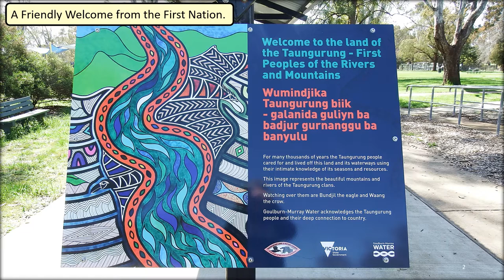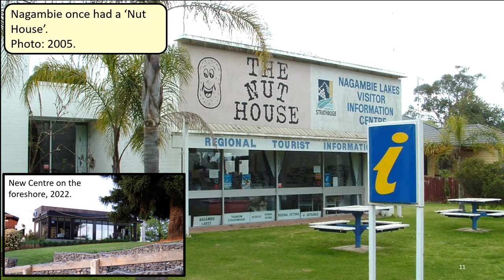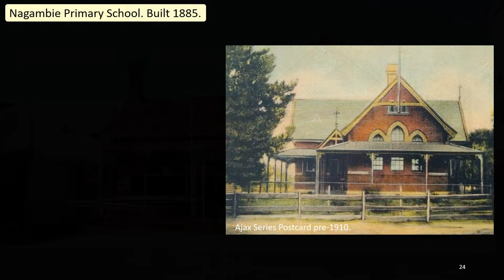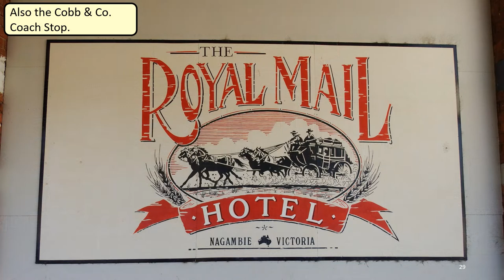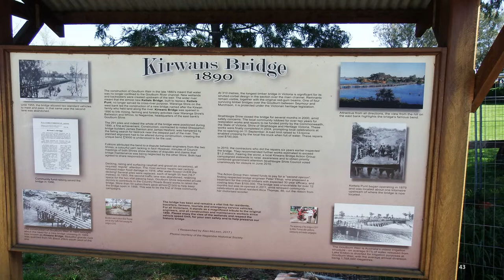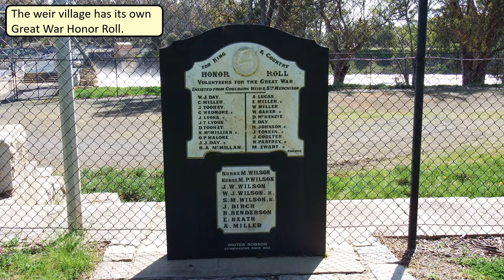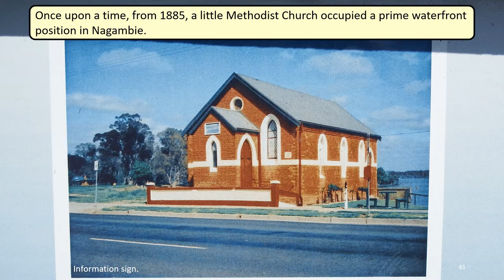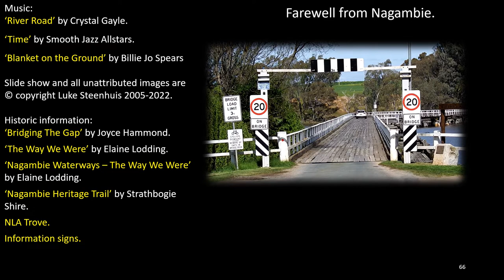In and Around Nagambie - Kirwans Bridge, Goulburn Weir & Black Caviar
Nagambie, Goulburn Valley, Victoria. Small Town Walkabout including Kirwans Bridge, Goulburn Weir & Black Caviar.
Following a visit by Major Sir Thomas Mitchell in 1836, the hunting grounds of Taungurong people were transformed into pastoral country and the small service village of Nagambie, developed on a backwater of the Goulburn River.
Australia’s first main irrigation dam was built downstream from the village forming Lake Nagambie.
This allowed Nagambie top flourish as a small port and small steamers carting timber could now ply the waters of the lake in comparative safety.
The Goulburn Valley Road to Shepparton grew in importance over the decades until it was necessary to bypass Nagambie.
The bypass has helped transform the township into a peaceful tourist and residential location with beautiful lake frontage and an abundance of recreational opportunities.
The visitor chancing upon this wonderful little town will want time to linger and admire its beauty and perhaps even dwell on episodes of the past like Black Caviar, the racehorse, and the little church whose life abruptly ended in tragedy.
Local people have embraced tourists by offering exceptional facilities, so when you meet a local on your rambles, take the time to smile and say G’day.

𝗪𝗵𝗮𝘁 𝘁𝗼 𝗲𝘅𝗽𝗲𝗰𝘁:
𝗕𝗼𝗹𝗱** = 𝗛𝗶𝗴𝗵𝗹𝗶𝗴𝗵𝘁𝘀 - 𝗗𝗼𝗻'𝘁 𝗠𝗶𝘀𝘀 𝗧𝗵𝗶𝘀.
0:00 Start. Use pause & rewind buttons in need.
0:10 A Taungurung welcome
0:21 Scar Tree Memorial
0:32 Major Thomas Mitchell cairns
0:50 Black Caviar
1:03 Unbeaten
1:12 A quiet place for reflection
1:24 A silent crowd
1:33 Community House garden
1:43 The Nut House
1:52 Swifts Gully bridges
2:02 Lakeside walkway
2:10 Observation deck
2:18 The old wharf area
2:27 Former bank
2:37 Royal Stores
2:47 Former shire hall
2:57 Mechanics Institute Op Shop
3:07 Nagambie Newsagency
3:16 Fosdick's General Store
3:24 The old flour mill
3:34 Nagambie Post Office
3:43 Nagambie Primary School transition
4:08 Royal Mail Hotel
4:18 Cobb & Co. Stop
4:27 First police camp and court
4:37 St. Andrews Presbyterian Church
4:47 Sunday School
4:57 St. John's Church of England
5:06 St. Joseph's Catholic School
5:17 A silent presence in the school garden
5:27 St. Malachy's Catholic Church
5:36 St. Malachy's Presbytery
5:46 Nagambie Railway Station
5:56 Town view and lagoon
6:06 Lest We Forget
6:14 War Memorial Clock
6:23 Water Tower
6:31 𝗞𝗶𝗿𝘄𝗮𝗻'𝘀 𝗕𝗿𝗶𝗱𝗴𝗲 (𝗙𝗲𝗮𝘁𝘂𝗿𝗲)**
6:40 Kettel's Punt
6:49 Kirwan's Bridge Pre-1955
7:02 Kirwan's Bridge from the west
7:12 Bridge passing bays
7:21 Nagambie Angling Club
7:29 Two bridges past use-by date
7:39 𝗚𝗼𝘂𝗹𝗯𝘂𝗿𝗻 𝗪𝗲𝗶𝗿 (𝗙𝗲𝗮𝘁𝘂𝗿𝗲)**
7:46 Picnic area
7:57 Great War Honor Roll
8:07 Goulburn River in a wet year
8:12 𝗔𝗹𝗹 𝗚𝗮𝘁𝗲𝘀 𝗮𝗿𝗲 𝗢𝗽𝗲𝗻 (𝗩𝗶𝗱𝗲𝗼)**
8:35 One gate open
8:44 Open air museum
8:54 Public walkway
9:01 First banknotes
9:13 Goulburn Weir Uniting Church
9:23 𝗧𝗵𝗲 𝗟𝗶𝘁𝘁𝗹𝗲 𝗖𝗵𝗮𝗽𝗲𝗹 𝗯𝘆 𝘁𝗵𝗲 𝗟𝗮𝗸𝗲 (𝗙𝗲𝗮𝘁𝘂𝗿𝗲)**
9:44 1910 view
9:51 A tragedy
10:01 Close neighbour
10:13 A symbolic spirit has something to say: "Kwaark!"
10:27 Farewell from Nagambie

'Time' by Smooth Jazz Allstars